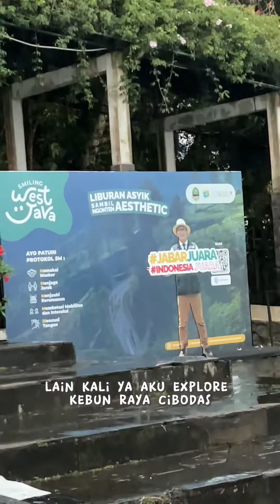A DAY IN PUNCAK: EXPLORE AGROWISATA GUNUNG MAS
A DAY IN PUNCAK-BOGOR

Lagi musim hujan gini, apa sih yang seru dari Puncak-Bogor? Oh tentu banyak sekali yang seru. Berikut rangkuman a day in Puncak-ku bareng teman-teman.

📍Agrowisata Gunung Mas
Desa Tugu Selatan, Cisarua, Kab. Bogor
💰 Tiket masuk Rp15.500/orang
Mobil Rp7.500
Motor Rp2.500
Bus Rp10.000
Tea bridge Rp10.000/orang
Sewa mobil komodo+sopir Rp400.000/jam